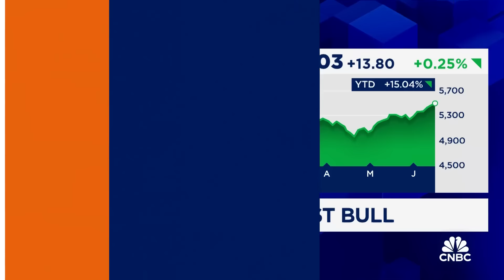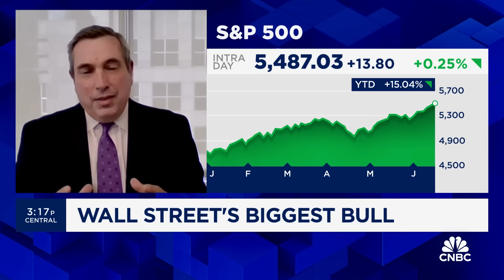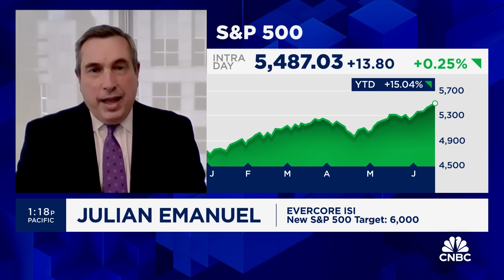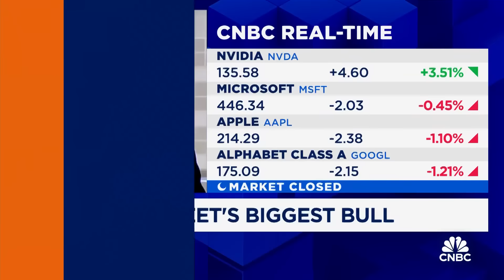Talk of a 'market bubble' gives us comfort there actually isn't one, says Evercore ISI's Emanuel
Julian Emanuel, Evercore ISI senior managing director, joins 'Closing Bell Overtime' to talk his bullish outlook on the market and why he believes we are not seeing an AI bubble.